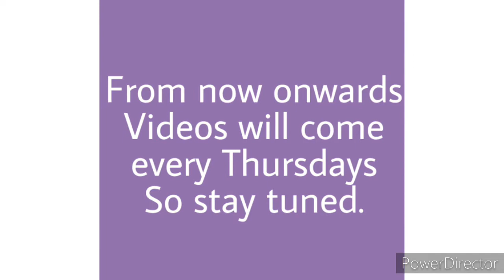Skin Brightening| Skin Lightening| Skin Whitening| घरेलू नुस्खे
Hi guys,
This channel is all about skincare, haircare, DIY's, Shopping hauls and product review. In this video you’l come to know about skin brightening,skin lightening and skin whitening.Their differences,which is correct and their related home remedies. My videos will come every Thursdays.

My all playlists...Click the below links to watch:-